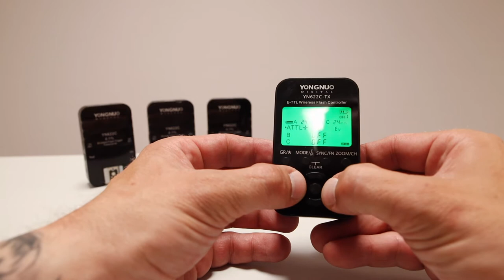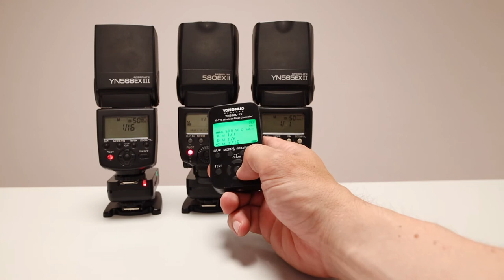Erfahrungsbericht Yongnuo YN 622 C-TX und YN 622 C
In diesem Video möchte ich euch erzählen, wie ich die Yongnuo YN-622 C-TX und die YN 622 C als System für entfesseltes Blitzen nutze und ob sich die Anschaffung lohnen könnte.

Hier der Link zum Sender:

Und hier die Empfänger: